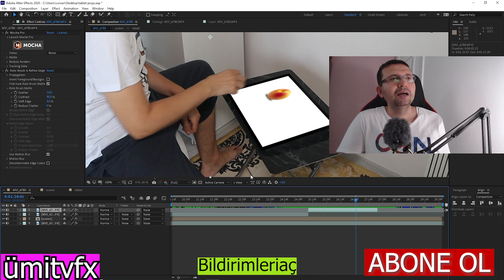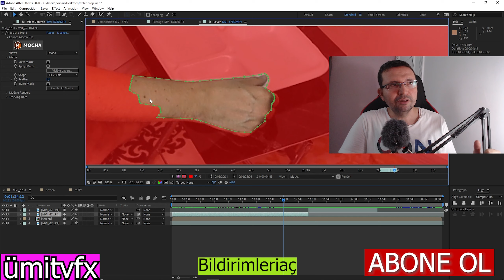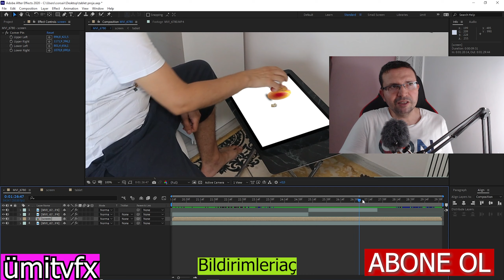Nesne Ekrandan Nasıl Çıkarılır - How to PULL OUT OBJECT from Screen - zack king style After Effects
How to PULL OUT OBJECT from Screen - After Effects VFX Tutorial zack king style After Effects Ekrandan nesne çıkarma